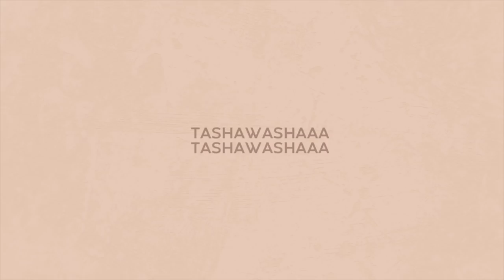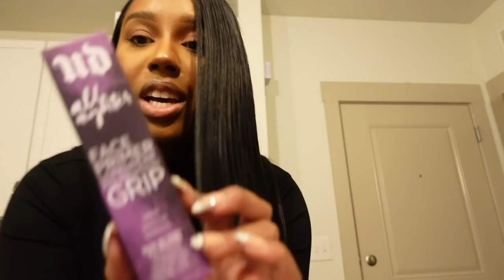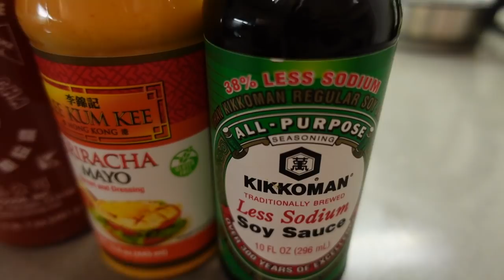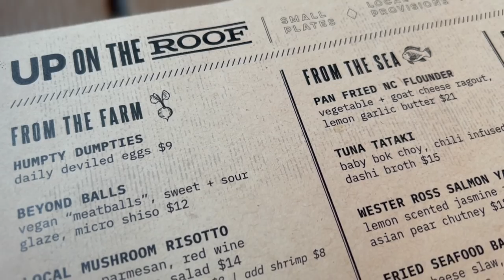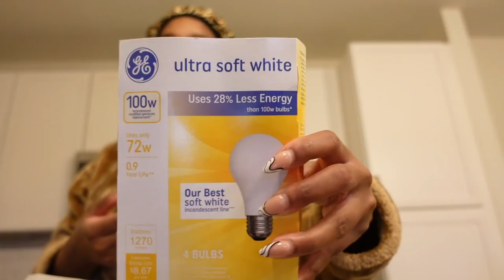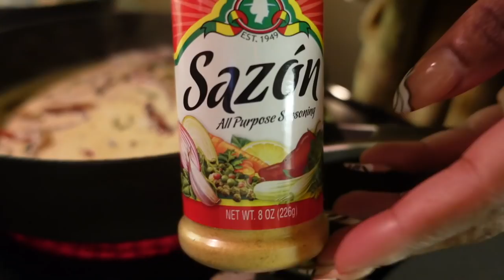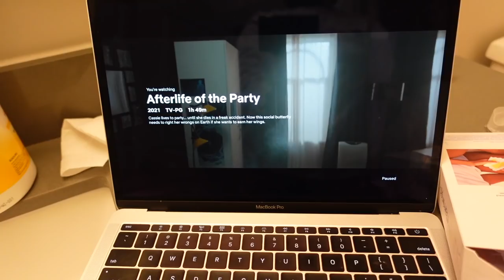VLOG: GIRLS NIGHT OUT + FINALLY CLEANING MY BEAUTY ROOM + COOKING | NATASHA S.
HAIR DEETS:

You guys know I always wear wigs, but this time I decided to switch it up! My edges needed a break hunny!

If you're looking for high quality bundles at an affordable price, check out
I used 3 bundles of Malaysian Straight, 18-22 inches.

CONAIR FLATIRON(S)